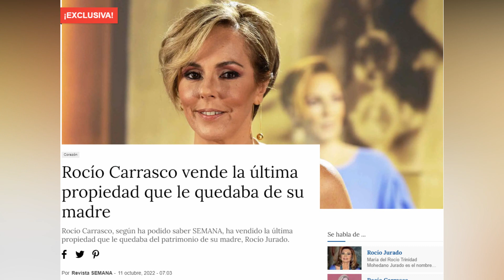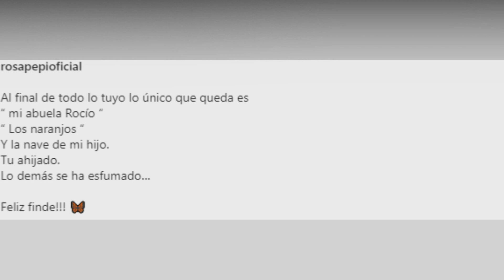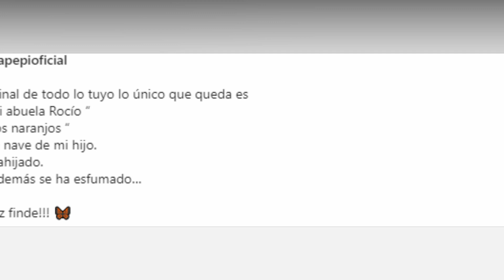Rosa Benito DEMOLEDORA con Rocío Carrasco por lo último que hizo sobre Rocío Jurado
La semana pasada conocíamos una noticia sobre las últimas pertenencias de Rocío Jurado, a través de una exclusiva en una revista.